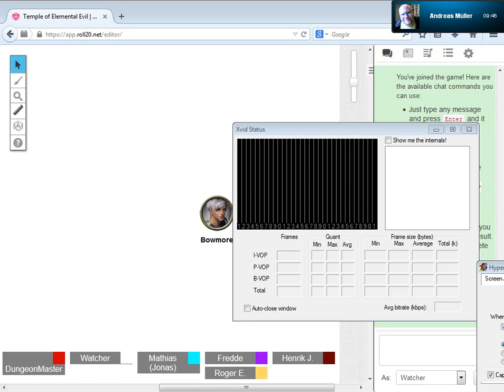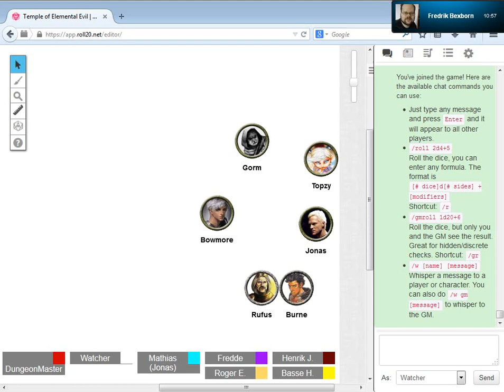Temple of Elemental Evil - Episod 5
Halv-orkisk diplomati. En snabbkurs på fem minuter.